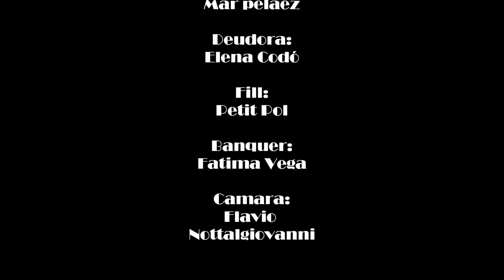Prego Sant Pere de Vilamagore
Grabació de la representació del mercader de venecia interpretada per integrants d'Agora Vilamajor pel pregó de Sant Pere de Vilamajor